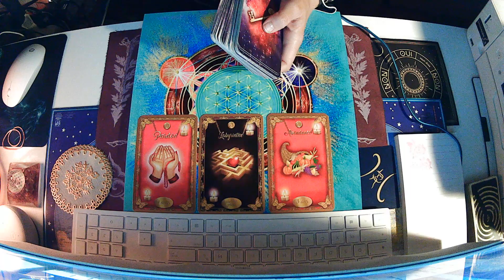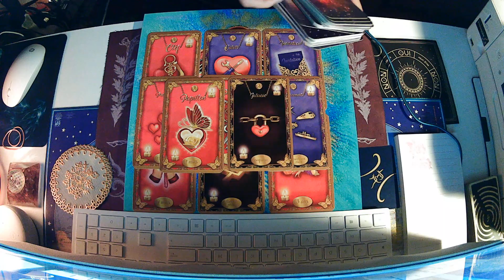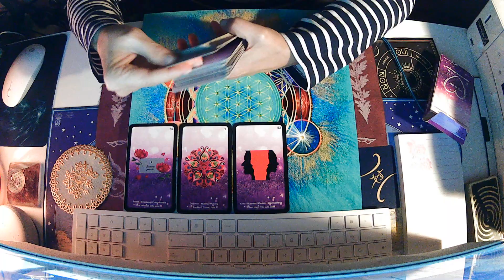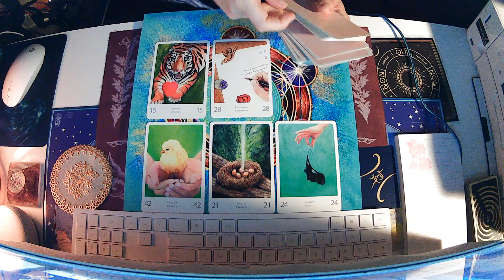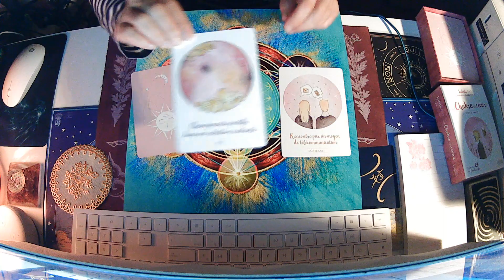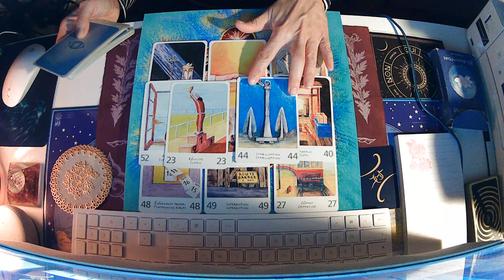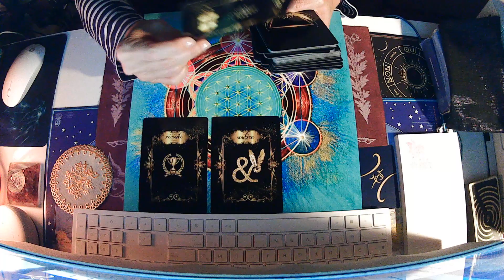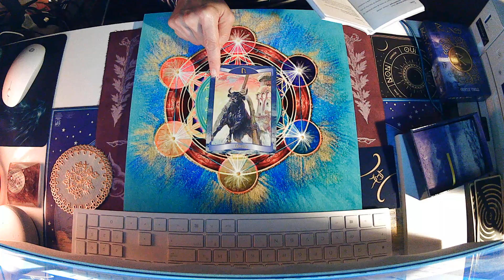♊GEMEAUX NOVEMBRE 2020 💖: MOUVEMENT - ACTION - COURAGE 💥